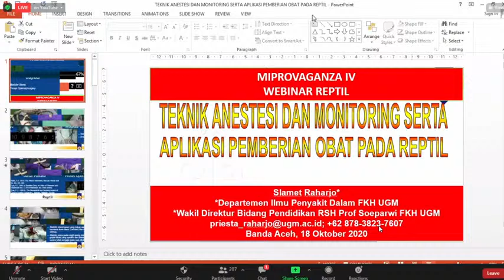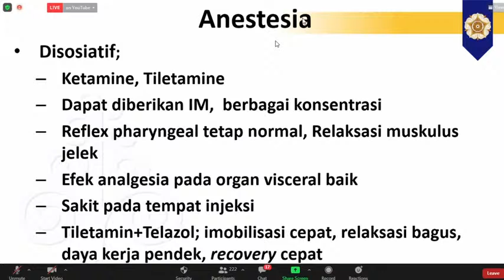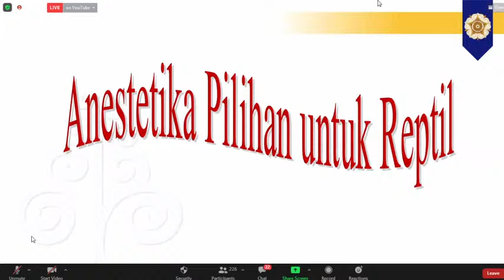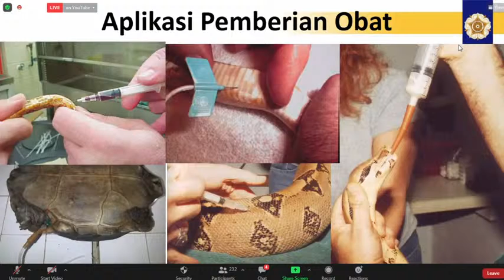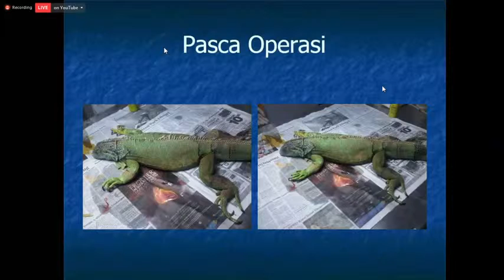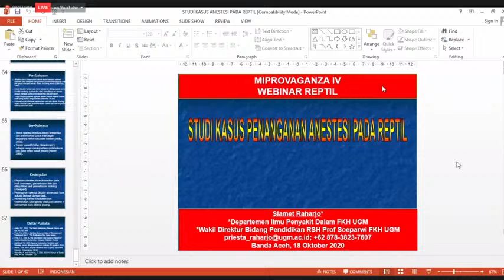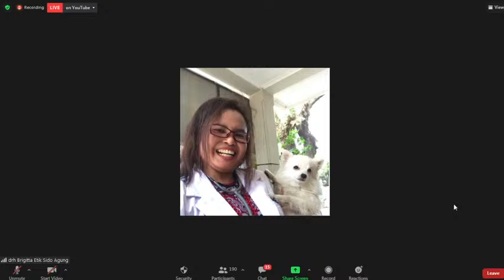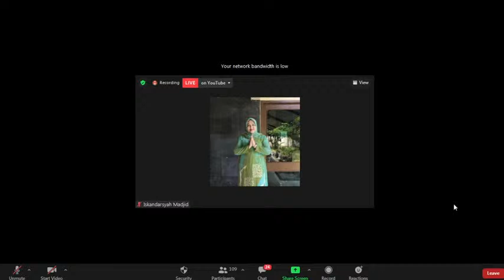MIPROVAGANZA 2020 : WEBINAR REPTIL 18 Oktober 2020